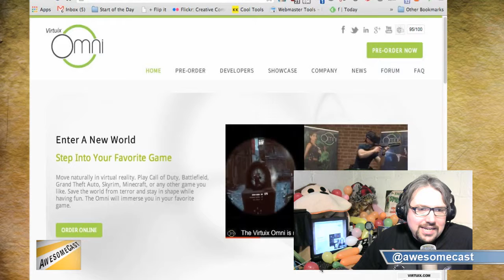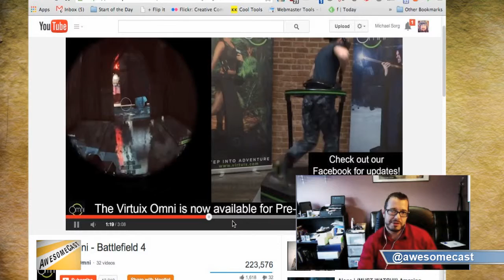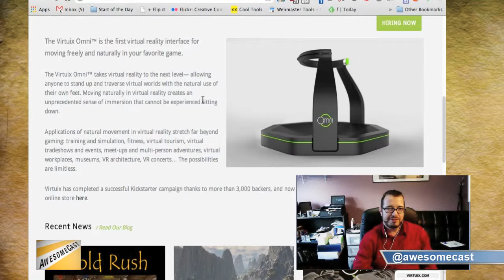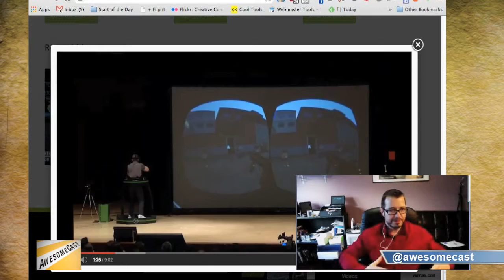vr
The crew discusses The Virtuix Onni and the challenges to VR and 3D to take off.